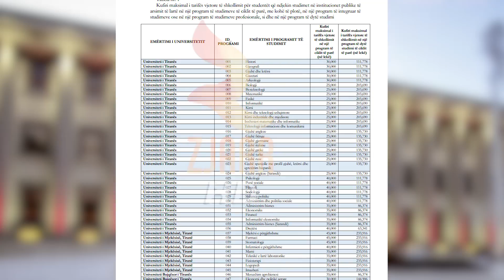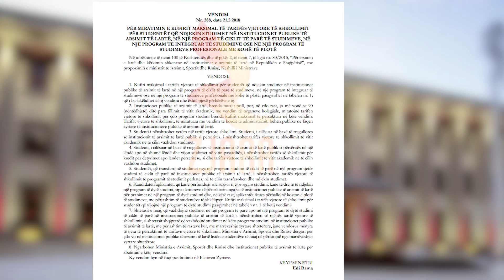Protesta e Studenteve - Meta: Thirrje institucioneve - zgjidhje sa me shpejt